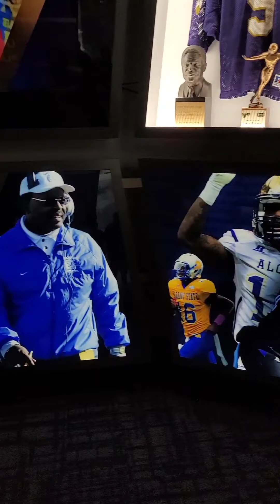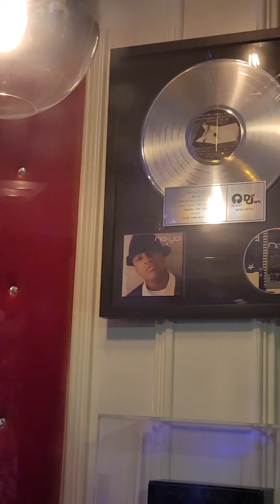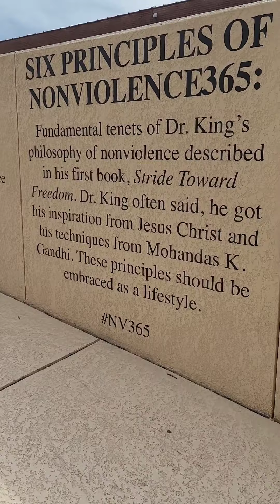THROWBACK VIDEO: ATLANTA TRIP 2021 VLOG PART 2